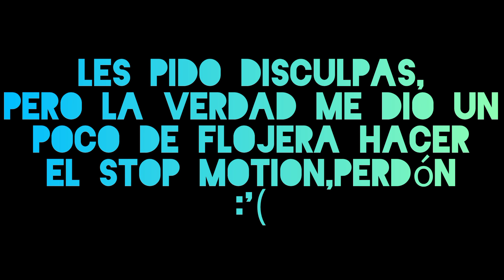¡el furro! || tigertron review en español